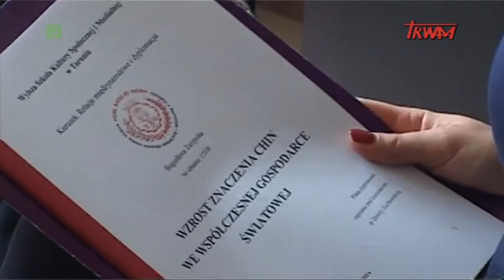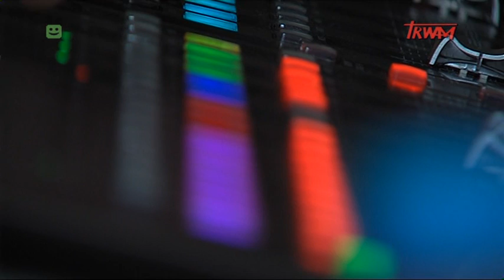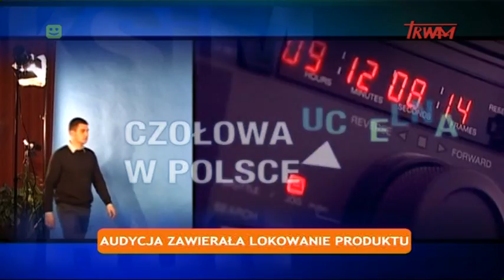Aktualności akademickie (03.02.2015)